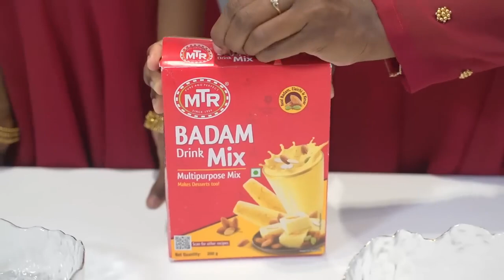Quick Badam cookies for Kids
Recipe Video with MTR  Badam Drink